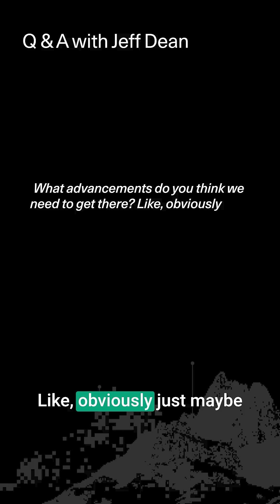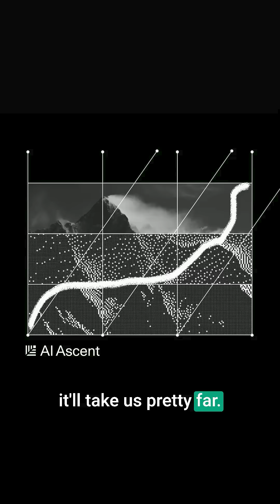How long until AI is as good as a junior engineer? Google DeepMind Chief Scientist Jeff Dean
At Sequoia Capital's AI Ascent 2025, Jeff Dean, Chief Scientist at Google DeepMind, makes bold predictions artificial intelligence's capabilities in the near term.